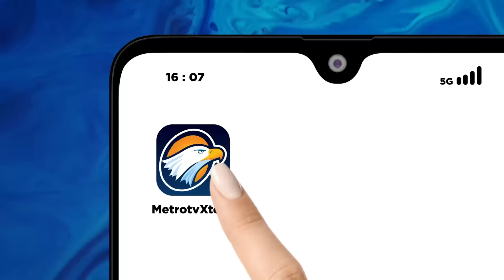Romo Magnis: Jangan Mau Dipimpin Orang yang Menodai Etika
MetroTV, Cendikiawan Dan Guru Besar Filsafat Moral, Romo Frans Magnis Suseno, Menegaskan Jangan Sampai Negara Ini Dipimpin Oleh Pemimpin Yang Telah Meludahi Etika. Romo Magnis Mencuplik Perkataan Salah Satu Capres Yang Mengejek Etika. Romo Magnis Mengaku Menangkap Sinyal Adanya Manipulasi Dalam Pemilu 14 Februari Nanti, Bahkan Menurut Romo Magnis Pemilu Akan Dicuri Oleh Pihak Tertentu.